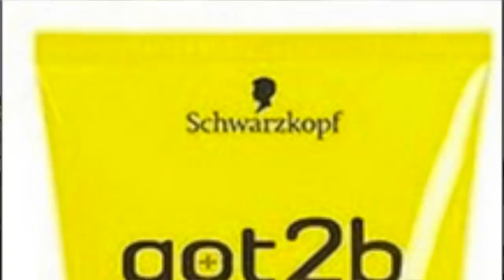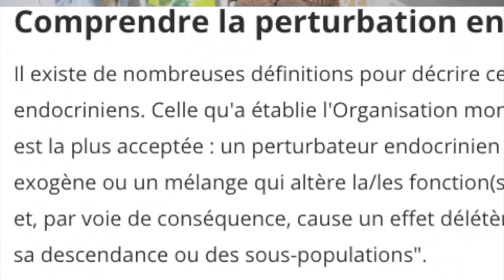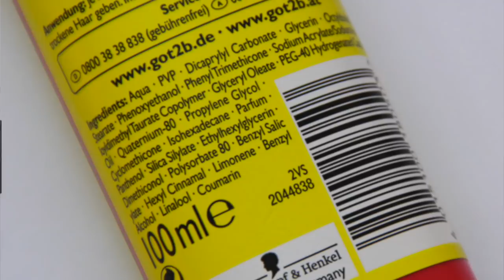Got2be Et Kylie SKIN : entre SCANDAL et Hypocrisie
Gel MGA